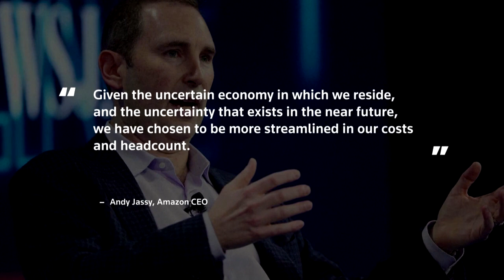US-Konzern Amazon streicht weitere 9.000 Stellen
Betroffen von den Kündigungen seien vor allem die Cloud-Sparte AWS sowie der Streamingdienst Twitch. Zu Jahresbeginn hatte der Konzern bereits 18.000 Jobs gestrichen.

Bildrechte Thumbnail: kate.sade/unsplash